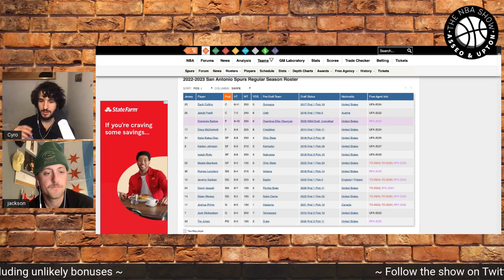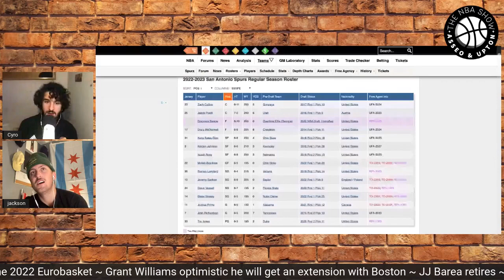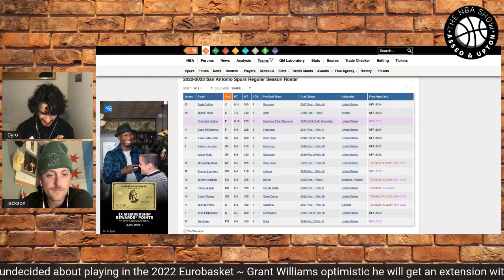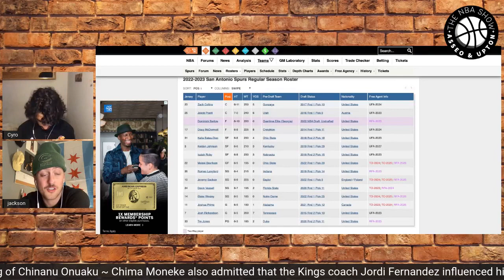Potential Trades For The San Antonio Spurs | The NBA Show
With the San Antonio Spurs heading into a rebuild with Keldon Johnson as the franchise cornerstone, lets talk veterans who could be traded.

This is a conversation from The NBA show brought to you by Cyro Asseo & Wil Upton, regarding every facet of the NBA, LIVE Monday through Friday at 10:30 AM ET - 11:30 AM ET.